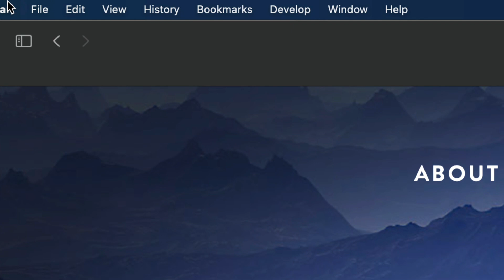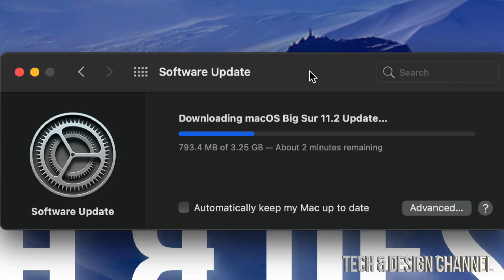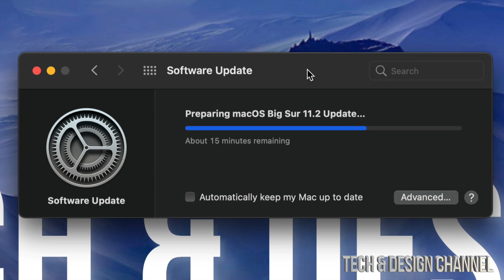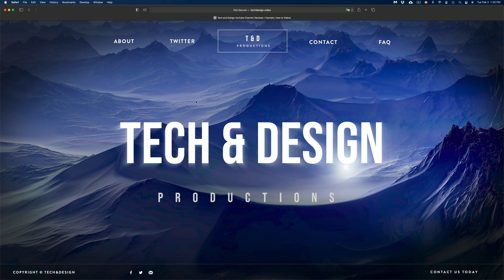How to Update to macOS Big Sur 11.2 - MacBook, MacBook Pro, MacBook Air | M1 Mac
Update M1 Macs to Big Sur 11.2